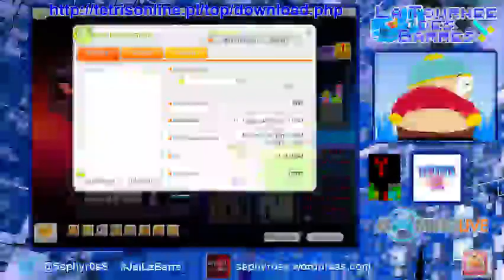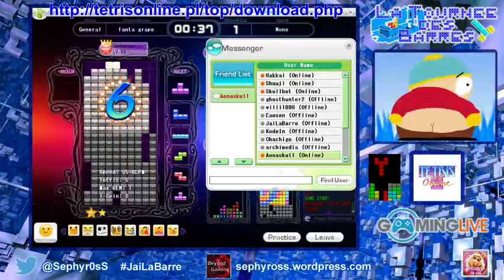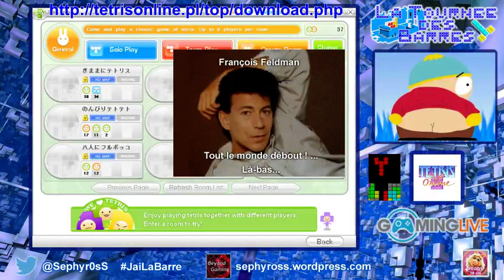La Tournée Des Barres #08 - L'handicap de la phobie administrative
La phobie administrative et l'handicap vont encore frapper !

TDB #08 Émission du 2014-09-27 enregistrée sur la chaîne PowerPlay de Gaming Live

Le concept est de se faire bourrer à Tetris Online Poland, un Tetris Versus très bien pensé ! Le ton est assez libertin et ça part rapidement en diarrhée...

Beyond Gaming, puzzle games, tetris, tetris online, poland, tutorial, master mode, time attack, french commentaries, replay, grossier, vulgaire, détente, rire, fun, thévenoud, hollande, phobie administrative